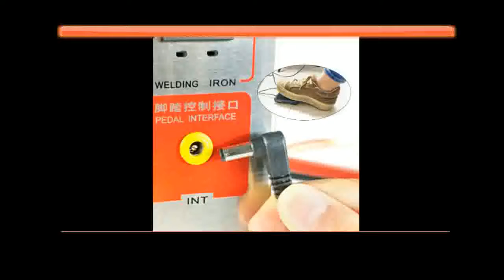soldering Spot welder 18650 Pulse spot weld 110 230V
SUNKKO 709AD Spot welder 2.2KW High power battery digital display mobile soldering Spot welder 18650 Pulse spot weld 110 230V